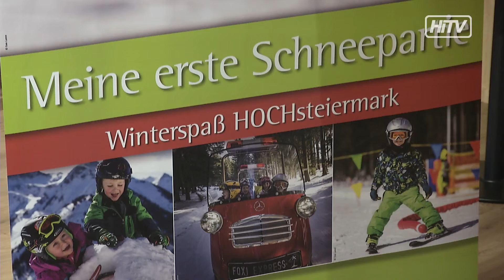Winter in der Hochsteiermark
Der Winter steht vor der Tür - die Hochsteiermark ist gerüstet!